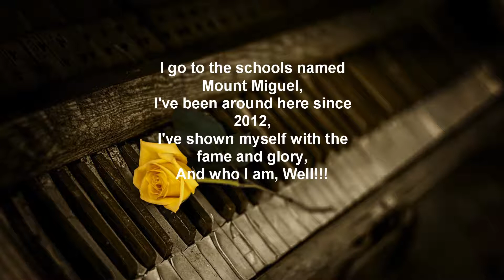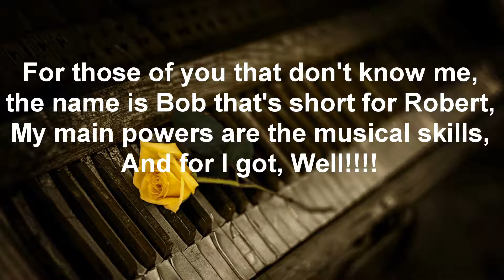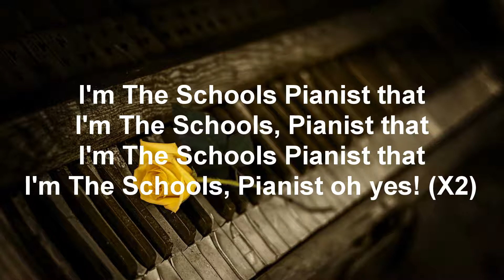I'm The Schools Pianist Karaoke